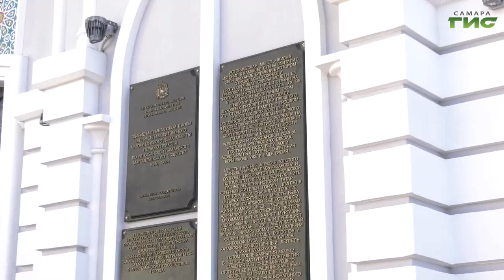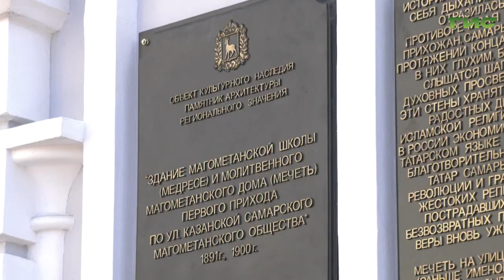Самарскую историческую мечеть на улице Алексея Толстого открыли после реконструкции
Историческое достояние многонационального города и живая история в камне. В Самаре на улице Алексея Толстого открылась после реконструкции мечеть. На самом деле ей уже 130 лет. Ее построили   в 1891 году, но в годы советской власти здание забрали у мусульман. Там размещались сначала детский дом, а потом детский сад. Верующим мечеть вернули только в 2005 году, с тех пор долгое время шла реконструкция, и вот мечеть снова открыла свои двери для прихожан.  Подробности - в нашем сюжете.